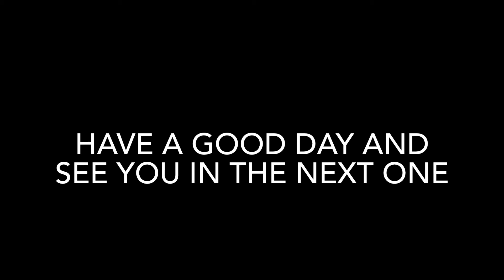When changing your setup in no limits 2 goes wrong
If you guys want to know what the song is called it is call through the storm by NBA Youngboy